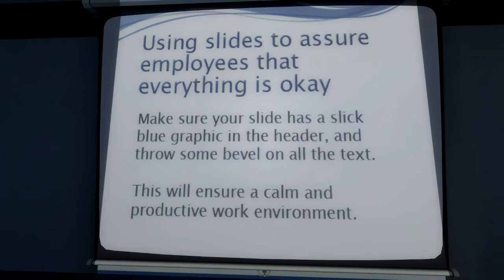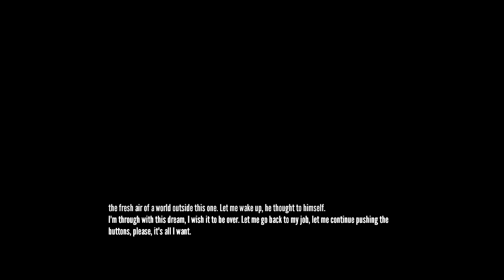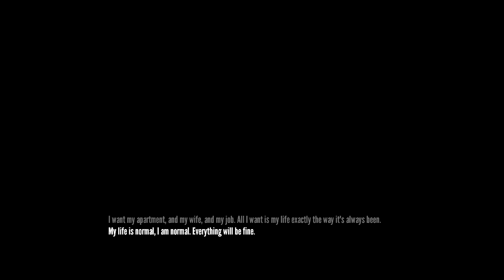The Stanley Parable 03 - Going Crazy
The Stanley Parable is a story. Stanley... er... Ben is just a normal guy doing his job. He

likes his job. But then one day everyone disappears. Can he figure out what is going on?

Will he be able to maintain his sanity while being berated for his every choice?